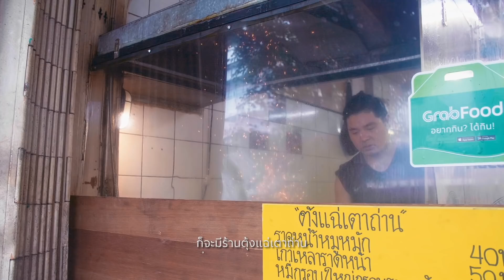คุณเลือกฝากท้องกับเชฟ แล้วเชฟเลือกฝากท้องกับใคร?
เชฟแทนจากร้าน One Ounce for Onion ใช้เวลาวันละหลายชั่วโมงในการทำอาหารแสนอร่อยให้หลายคนฝากท้อง ว่าแต่..ตัวเค้าเองเลือกไปฝากท้องกับที่ไหนกันล่ะ?

ตามเชฟแทนจาก One Ounce for Onion ไปชิม 3 ร้านอาหารสุดพิเศษในกรุงเทพฯกัน!